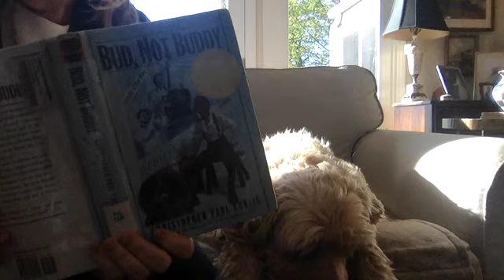Bud, Not Buddy Chapter 5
Chapter 5 of Bud, Not Buddy by Christopher Paul Curtis read aloud to fluffy dog, Henry.